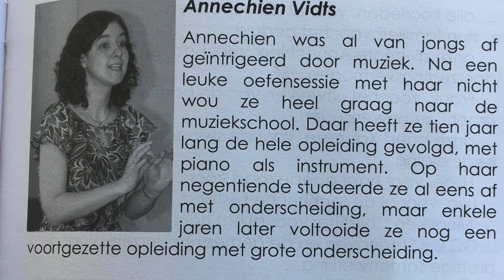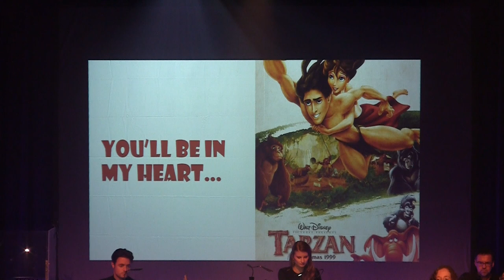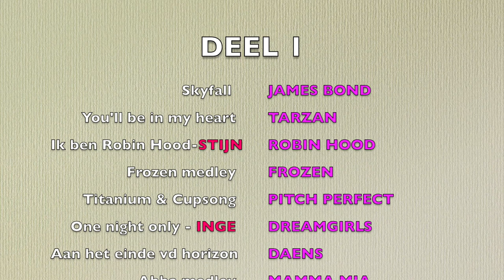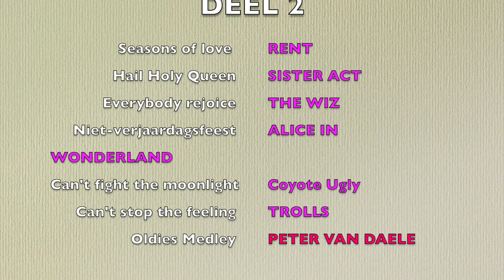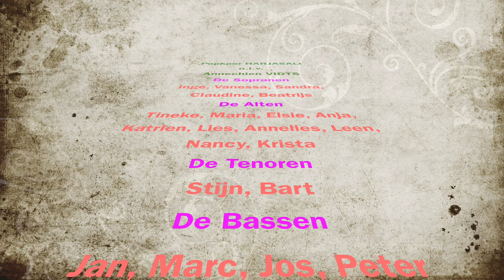HARJASALI @ the movie